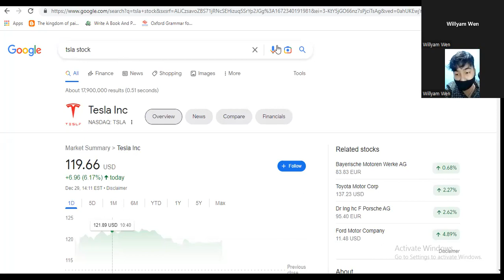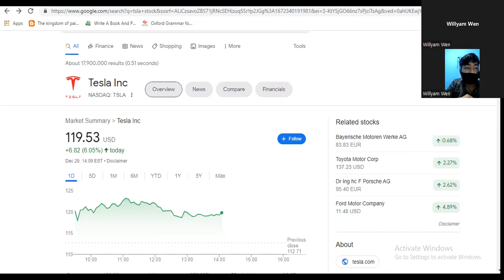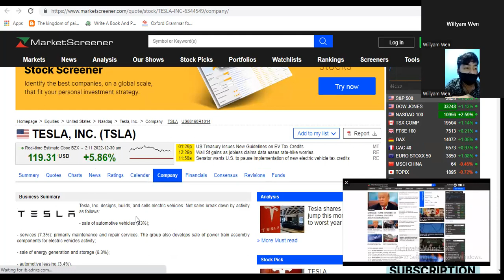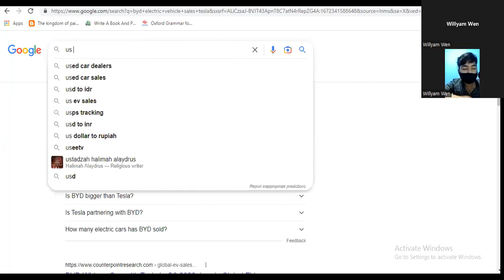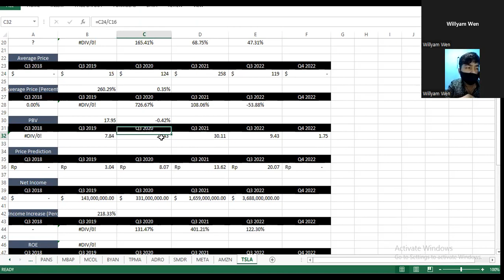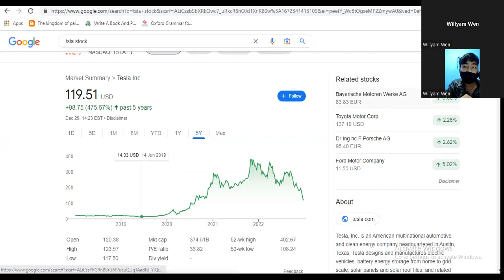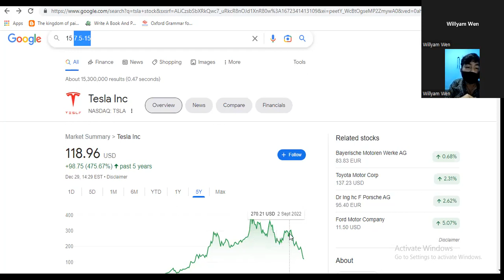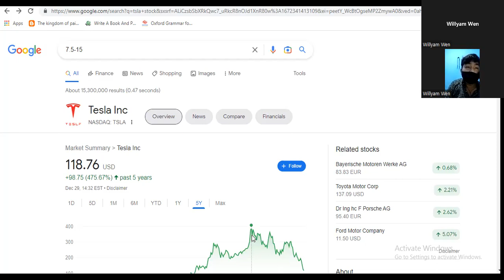Laporan Keuangan Saham TSLA (Tesla) Q3 Tahun 2022 - Harga Sahamnya Kemahalan!!!